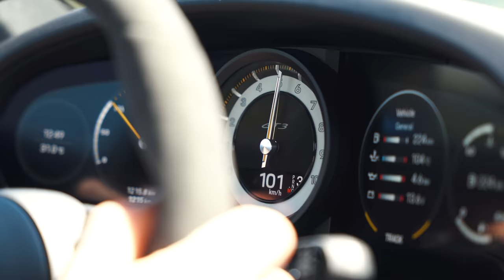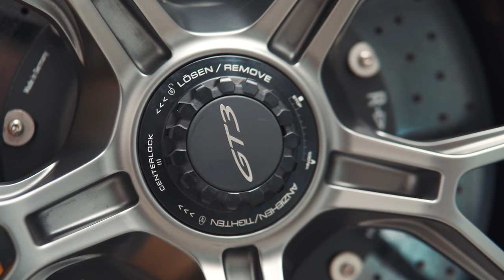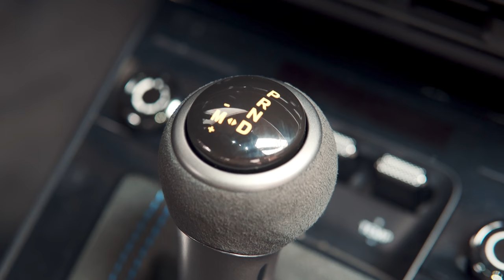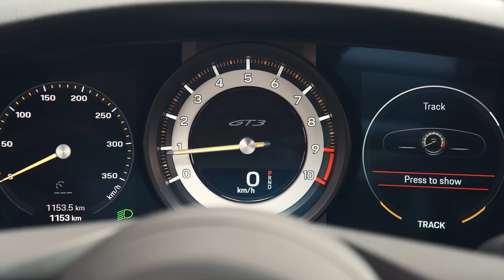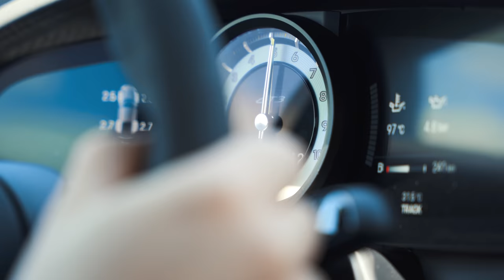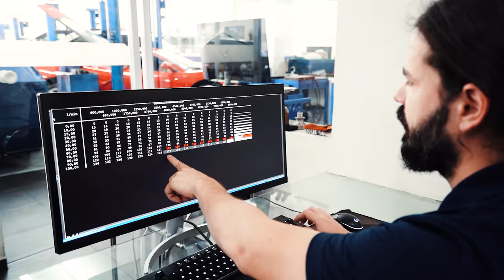Porque este novo PORSCHE de PISTA é o melhor carro de RUA já feito. Ronco fenomenal a 9000 RPM!